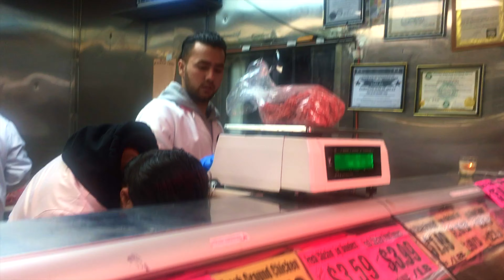Chapli Kabab Recipe | চাপলী কাবাব রেসিপি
Making Chapli Kebab is very easy. Please make sure to chop the Tomato, Onion and Coriander properly and mix with the ground beef properly. Also be careful about not adding any water in to the mix. So its better to use fresh meat (not from the fridge). Hope you will prepare this amazing and tasty food and enjoy this with your friends and family.